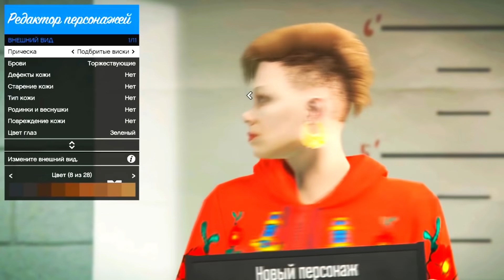GTA ONLINE в двух словах (Лоурайдеры)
What is the plot of GTA 5?

Дисклеймер:
Автор видео презирает насилие и наркотики! (18+)

Всем привет!👋🏻
В данном видео я вам расскажу о чем была ГТА 5!😄